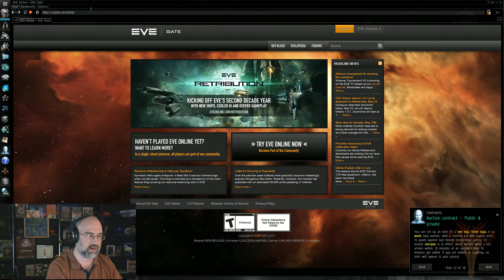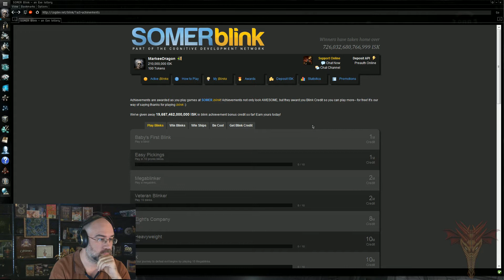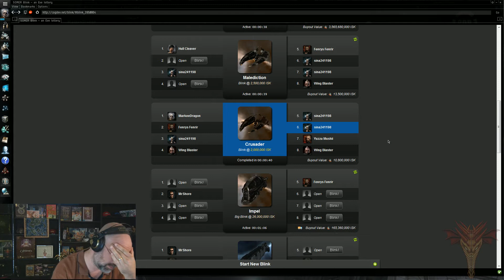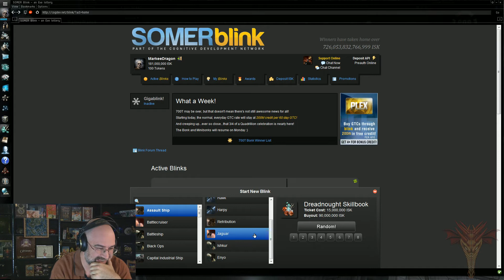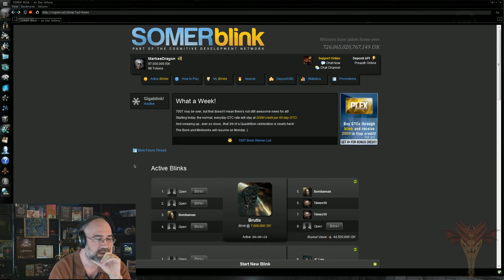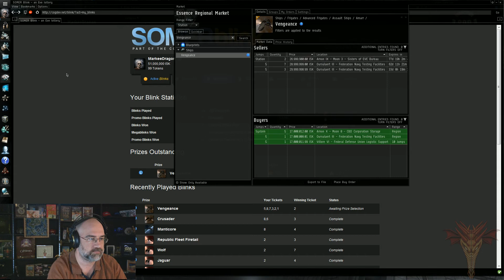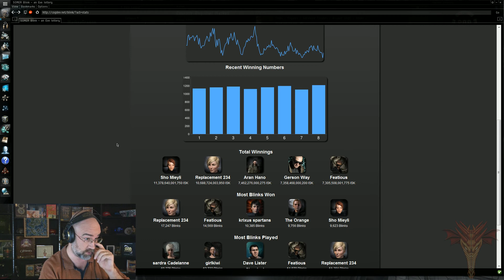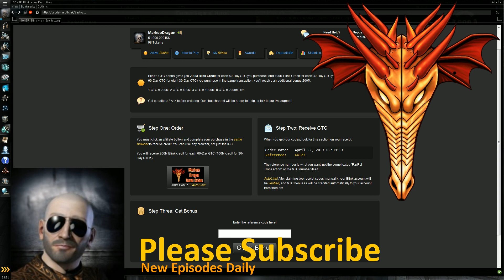EVE 30 Day Challenge Day 6 Part 2 (Full Gameplay)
You can try EVE For FREE?  We have 14 day trial account codes at our site.  If you don't know if you want to buy it you can use one of those.  Then you can add one of those two other accounts on it later if wanted.   We of course also have full new accounts and gametime and plex if needed.  All of these things are available right

Want to join us? Skype: "Markeedragon" and ask to be added to the "EVE List".

- This episode was from our live show on Twitch.  Want to watch me play live?

Check them out.  He has cartoons!

**EVE New account code is a Minmatar starter pack as I am using here in the videos.  It comes with a free ship, implants, skillbooks and an excellerator.

***Somer Blink Code: This code will give you 100 million in Blink Credit.  It is a one time use code and limited to one of these codes per account.